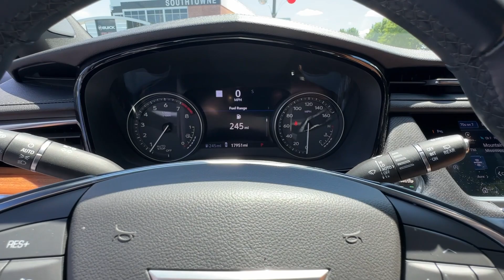2022 Cadillac XT5 Premium Luxury GA Newnan, Atlanta, Carrollton, LaGrange, Peachtree City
CONDITION] 2022 Cadillac XT5 Premium Luxury available at Southtowne Chevrolet Buick GMC Cadillac located in 695 Bullsboro Drive , Newnan, GA, 30265 and servicing Newnan, Atlanta, Carrollton, LaGrange, Peachtree City area.
Please mention the stock 2D60553A when you contact the dealership for this vehicle.